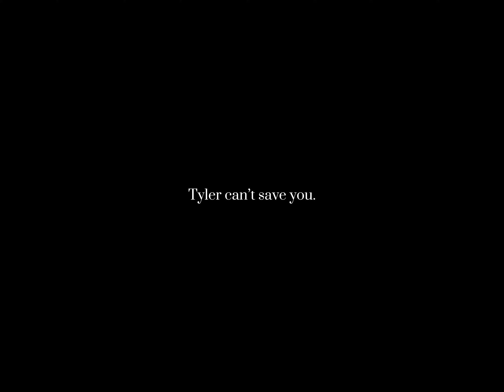LET GO | Christian Edit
🎵Song : Stan by Eminem